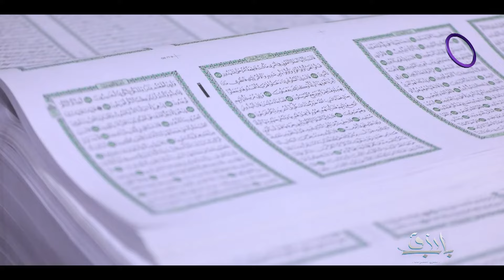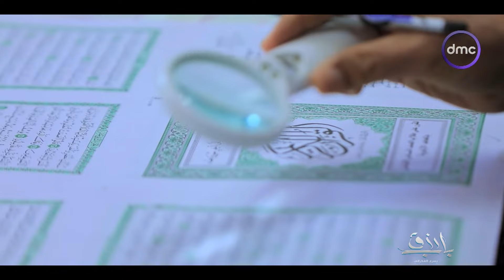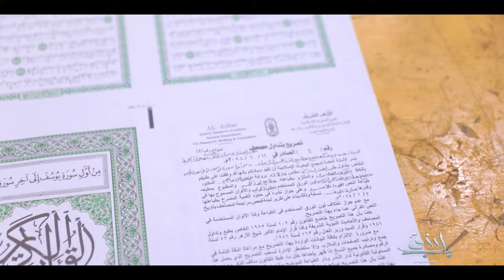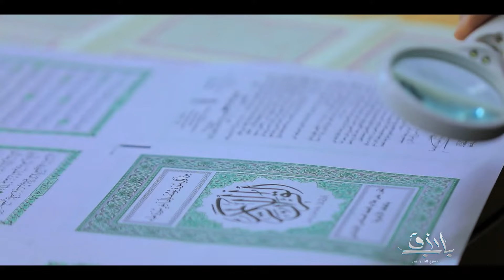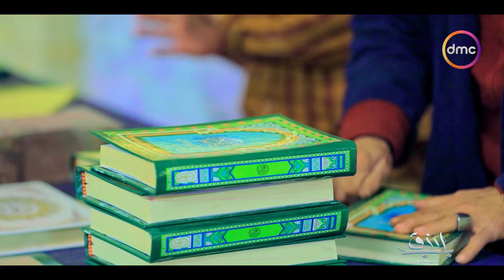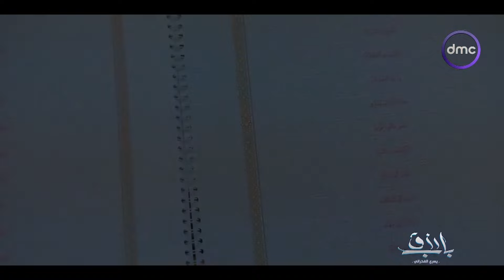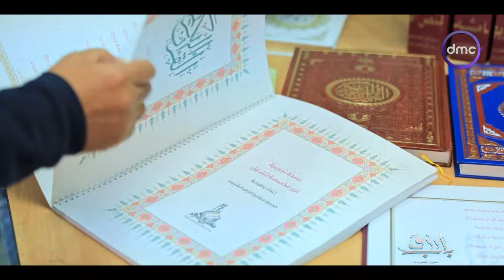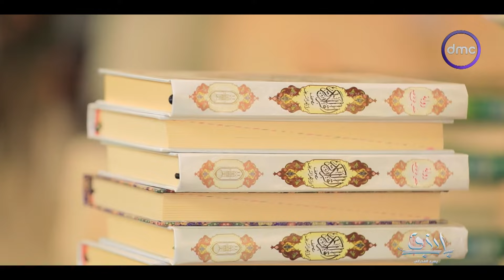باب رزق | حكاية طباعة المصحف داخل مطابع الأزهر| الجمعة 24/5/2024 | الحلقة الكاملة